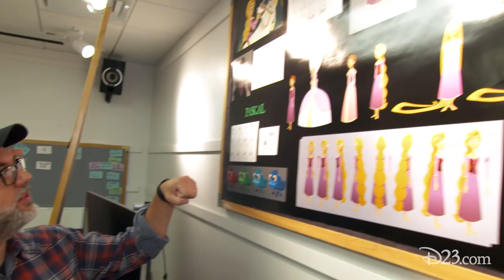Bringing Tangled to TV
The beloved animated feature is coming to the small screen with Tangled: The Series! Executive Producer Chris Sonnenburg and Visual Development Artist Claire Keane share where the television show's story takes place and what elements of the film stand out in the new series.